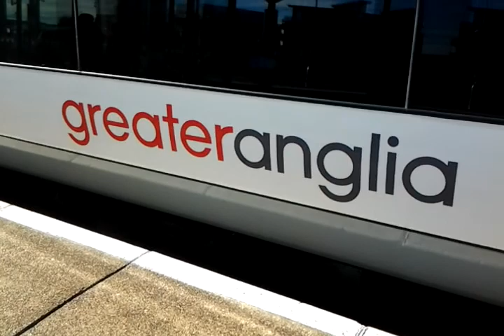Trains At Cambridge, GEML, 25/10/17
Includes: Greater Anglia 170s, Greater Anglia 317s, Great Northern 365s, Great Northern 387s, Cross Country 170s And Greater Anglia 379s. Enjoy :)

I Apologise For The People Talking in the background In Some Parts of My Video!